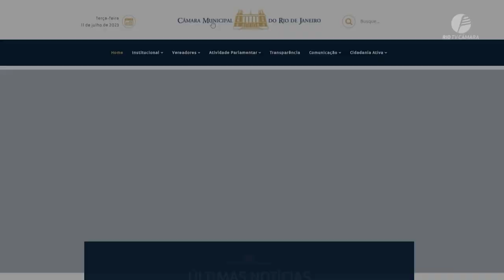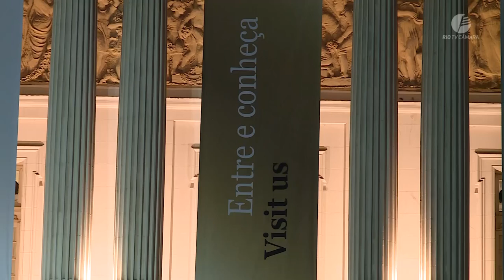100 anos do Palácio Pedro Ernesto: prédio histórico ganha decoração especial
Um palácio centenário desse! 😍🏛️

Já em ritmo de celebração, nosso Palácio Pedro Ernesto está ainda mais bonito e decorado para o grande aniversário. 🥳 Sua fachada ganhou cinco painéis, com seis metros de altura cada, que contém um QR Code, onde nosso visitante começa uma verdadeira viagem na história do Rio de Janeiro — e do palácio mais charmoso da Cinelândia.

Para a experiência ser completa, você encontra, no nosso site, uma linha do tempo das curiosidades e eventos históricos mais importantes desses 100 anos, com fotos e vídeos mostrando o desenvolvimento do legislativo carioca. Já passou por aqui para garantir aquela selfie? 😉